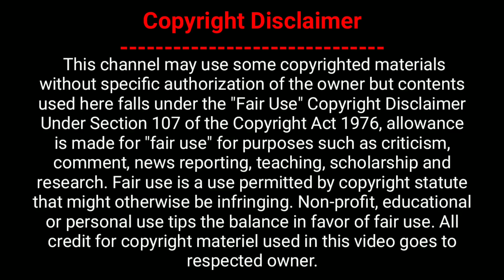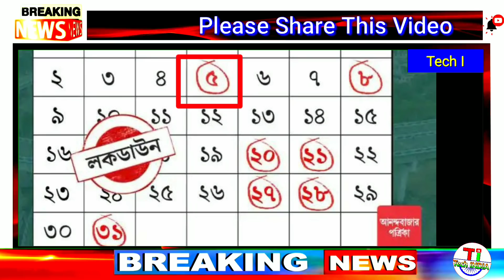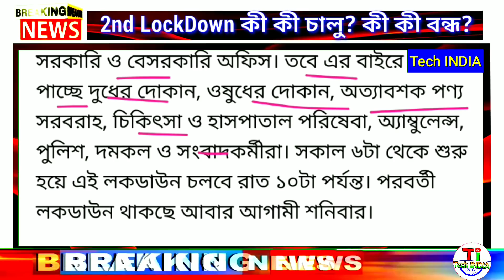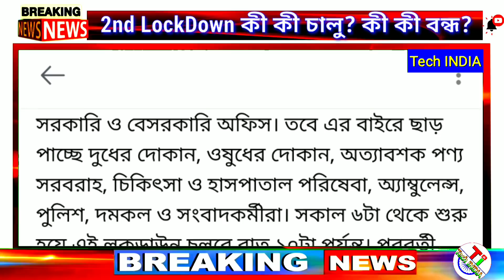আজ আগষ্টের দ্বিতীয় লকডাউন | আজ কী কী চালু? কী কী বন্ধ? সবকিছু ভালো করে জেনে নিন